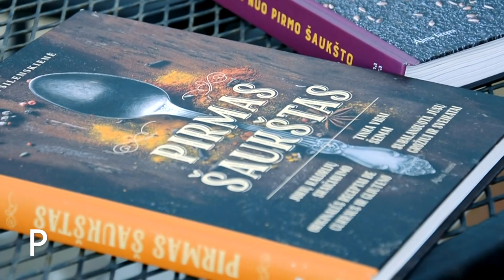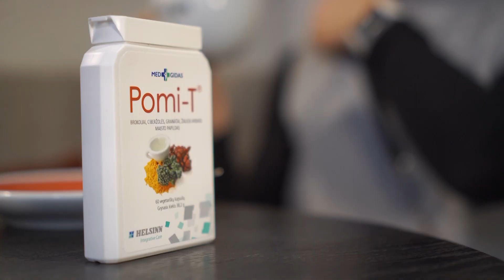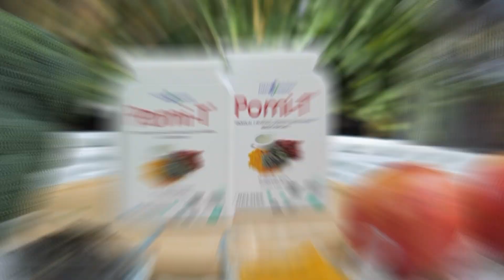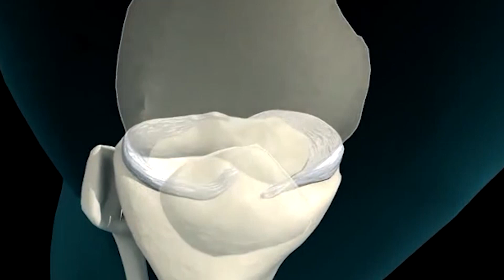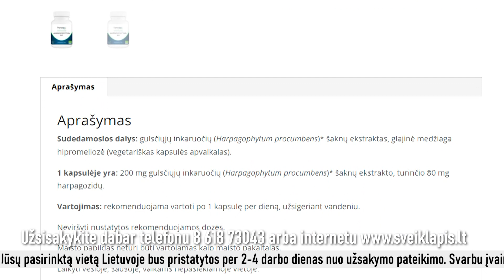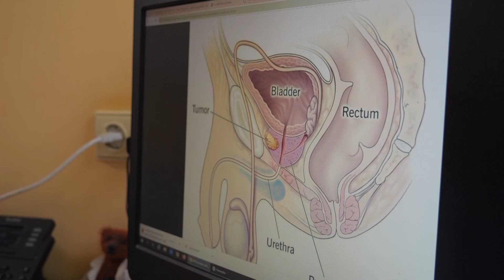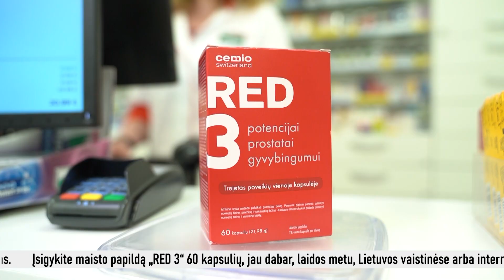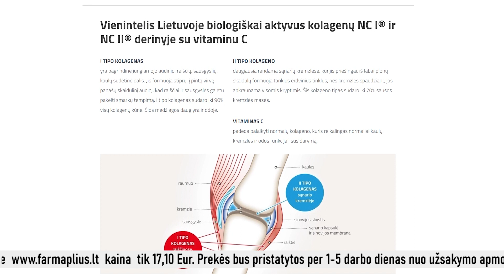TV laida "Sveikatos kodas" 2023-08-20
Šiandien laidoje: Suši su lašiša- greitai ir sveikai! Kaip geriausia gaminti žuvį? Kaip galima užkirsti kelią krūties vėžiui? Kas tai per priemonės? Medikai nuolat ragina moteris dalyvauti  krūties vėžio prevencinėje programoje. Šioje programoje gali dalyvauti moterys nuo 50 iki 69 metų (imtinai). Patikra vykdoma vieną kartą per dvejus metus. Deja, Lietuvoje šioje programoje dalyvauja mažiau nei puse moterų, turinčiu teisę nemokamai pasitikrinti.
Apie visa tai ir dar daugiau žiūrėkite „Sveikatos kodą“ sekmadieniais 11:00 val. LietuvosrytasTV kanalu, laidos kartojimas antradieniais 12:00 val. LietuvosrytasTV kanalu. Taip pat laidą Jums patogiu laikų galite pažiūrėti internete ir TV laidos „Sveikatos kodas“ puslapyje YouTube.